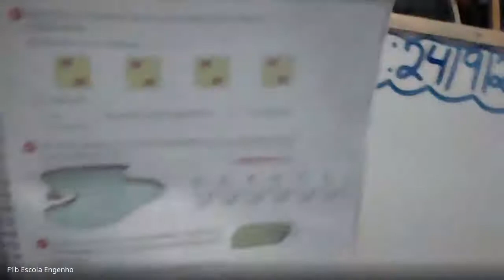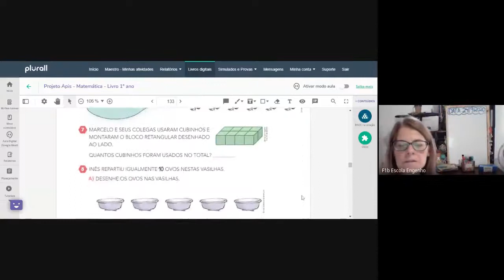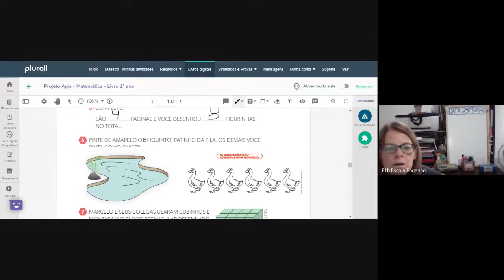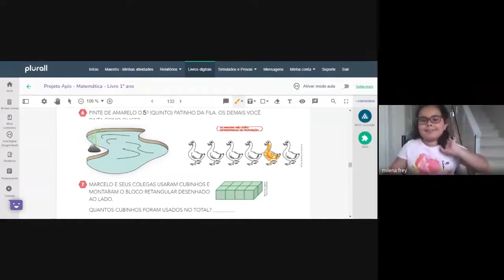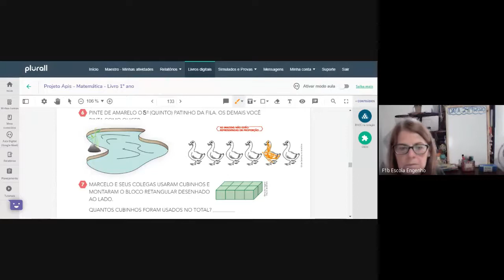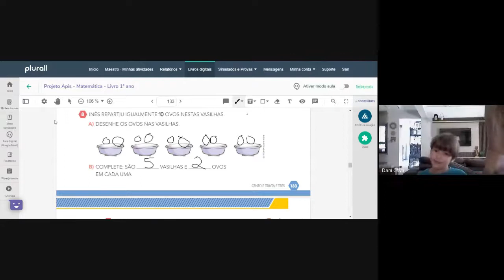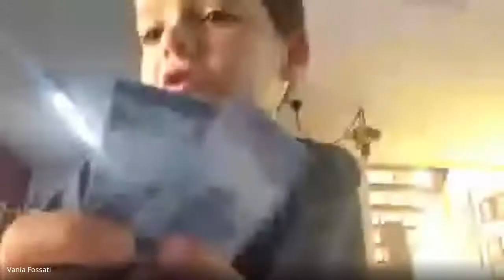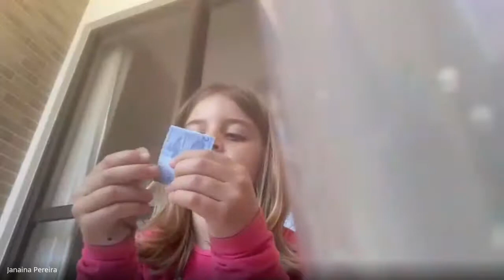1º ano Matemática (2020-09-24 at 09_48 GMT-7)